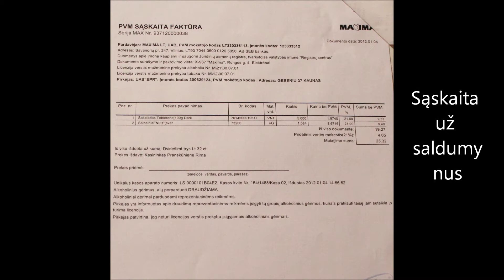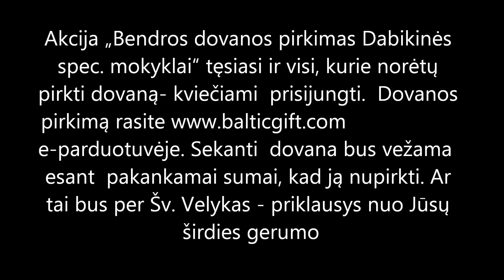Ataskaita apie Bendros dovanos pirkimą Dabikinės spec. mokyklai ir padėka pirkusiems.wmv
organizuotoje akcijoje „Bendros dovanos pirkimas Dabikinės spec. mokyklai" iki 2011 metų galo buvo surinkta 500 Lt. Mokyklos vadovybės pageidavimu už juos buvo nupirktos ugdymo priemonės- knygos (480 Lt.) , saldumynai vaikams - 23 Lt.
Dovana su dovanojimo raštu, kuriame įrašytos visų dovanojusių žmonių ir įmonių vardai ir sumos, 2012 sausio 6 d. buvo nuvežta į Dabikinės spec. mokyklą.